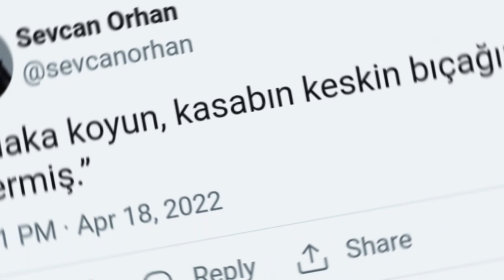HAKAN URAL'A BÜYÜK TEPKİ! ÜNLÜ ŞARKICI SEVCAN ORHAN..